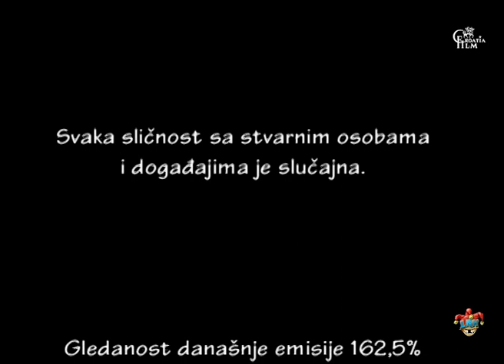Laku noć, Hrvatska E61 2008